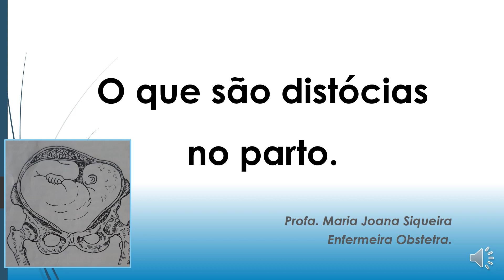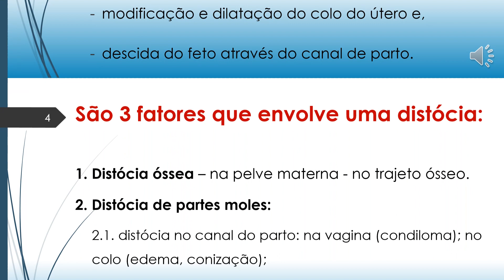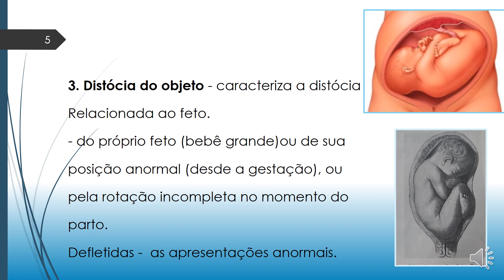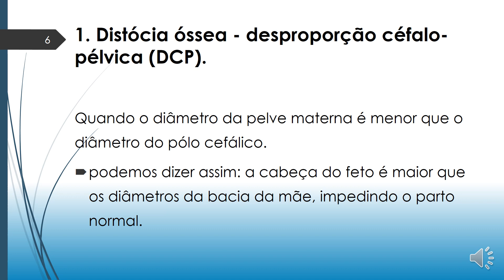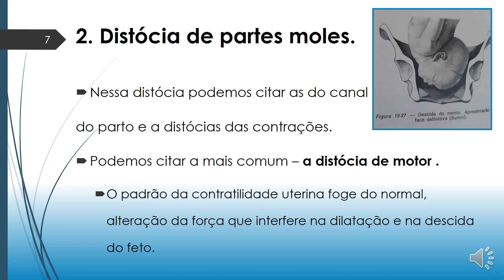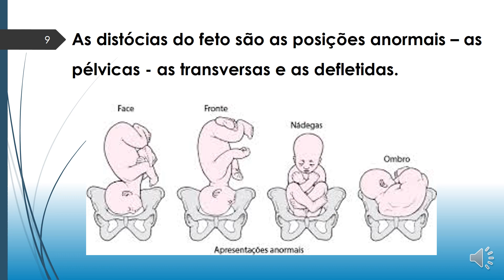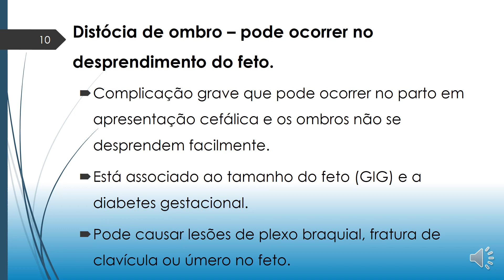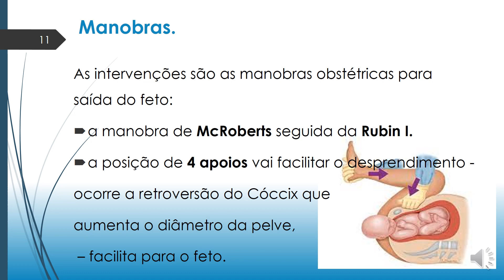O que são as distócias no parto. cuidadosnoparto.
São dificuldades que podemos encontrar durante a evolução do parto ou já existente na gestação.
Está relacionada entre as partes materna e fetal e surgir durante a progressão desse trabalho de parto e no parto.

1. Distócia óssea – na pelve materna - no trajeto ósseo.
2. Distócia de partes moles:
2.1. distócia no canal do parto: na vagina (condiloma); no colo (edema, conização);
2.2. distócia funcional (falta de força motora) ou por aumento das  contrações uterinas.
3. Distócia do objeto - caracteriza a distócia relacionada ao feto.
- do próprio feto (bebê grande)ou de sua posição anormal (desde a gestação), ou  pela rotação incompleta no momento do parto.
Defletidas -  as apresentações anormais.

Vamos falar de cada uma dessas distócias.
Distócia óssea - desproporção céfalo- pélvica (DCP).
Distócia por hipoatividade uterina – o útero não tem contrações com capacidade de dilatar o colo do útero.
São as distócias por hipotonia uterina - tônus abaixo
do normal.
Distócia por hiperatividade uterina - contrações
em intensidade ou frequência maior do que o padrão normal.
A- Distócia por hipertonia - contrações muito intensa.
B- Distócia por hiperssistolia - muitas contrações.
Distócia de ombro – pode ocorrer no desprendimento do feto.

Se você gostou desse video acesse meu canal. Obrigada.

Assistam os videos - distócias ou dificuldades no parto.